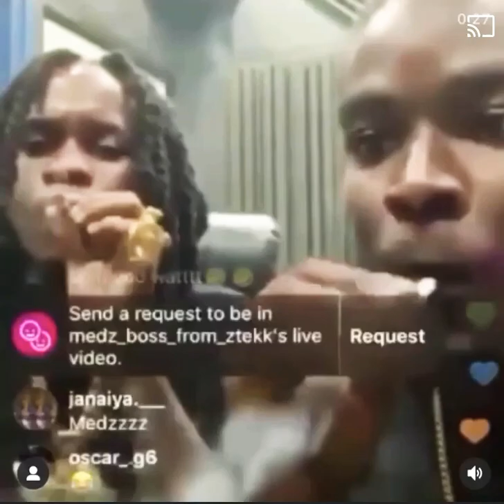Medzboss -prince swanny Smokeing race..